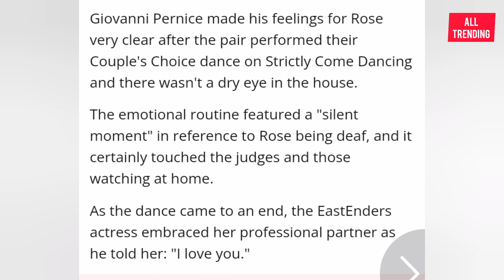Giovanni Pernice Made His Feelings For Rose Ayling-Ellis And His Very Clear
This is really beautiful update and lovely moment Giovanni Pernice has made his feelings for Rose Ayling-Ellis what a feelings watch out and see what Giovanni says to Rose